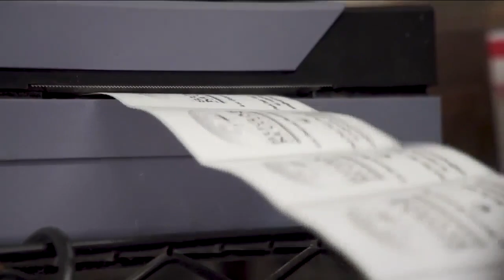Sugar Moon Mushrooms aims to break into industry with fine, gourmet mushrooms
For Sugar Moon, their mushrooms are the result of years of hard work and a dream of running a farm.